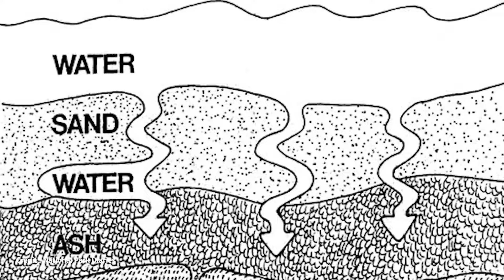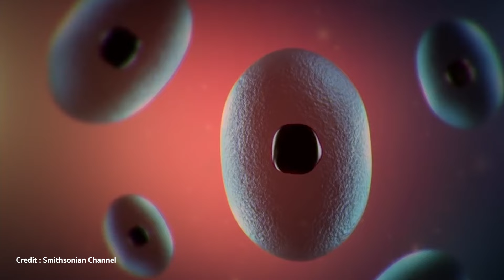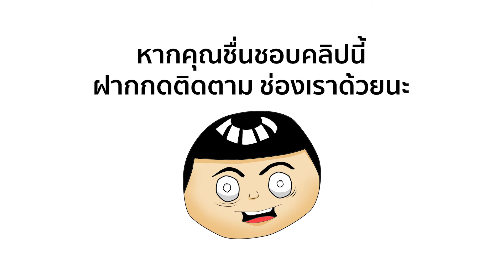ความรู้นอกห้องเรียน ที่อาจไม่เคยรู้มาก่อน l EP4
บนดาวเคราะห์สีฟ้าที่มีอายุมากกว่า 4,500 ล้านปี ที่เราเรียกกันว่า โลก ล้วนเต็มไปด้วยข้อมูลต่าง ๆ จากอดีตมาจนถึงปัจจุบัน ซึ่งเราไม่สามารถที่จะเรียนรู้ หรือเข้าใจกับสิ่งต่าง ๆ ที่เกิดขึ้นบนโลกนี้ได้ทั้งหมด ขึ้นอยู่กับว่าใครที่พร้อมจะเปิดใจเพื่อเรียนรู้สิ่งใหม่ ๆ ที่จะเข้ามาในชีวิต